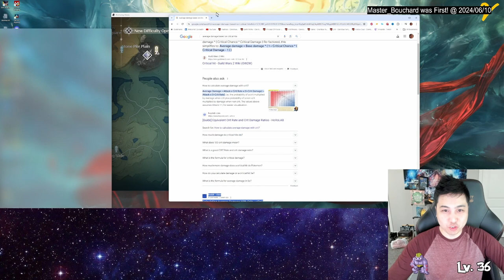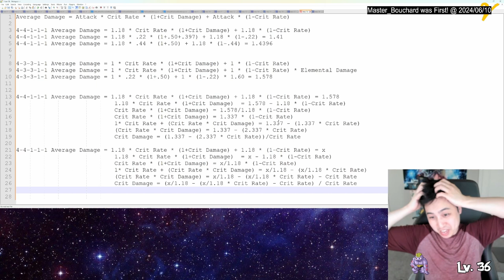You Can Ignore 4-4-1-1-1 Echo Setup, Here's Why - Wuthering Waves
1.18 * .22 * (1+.50+.44) + 1.18 * (1-.22) = 1.42
vs
1 * .22 * (1+.50) + 1 * (1-.22) * 1.60 = 1.578
Why not just go straight into 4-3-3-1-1, here are some options to let you get there!
Sorry I looked at my wrong echo but the difference didn't make much of a difference